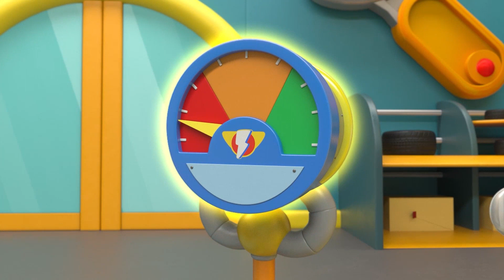A l'Aide ! Super hélicoptère trop taché pour continuer sa mission | Lave auto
Super Helicopter est en mission... mais il est taché ! Il doit aller au Garage de Tom